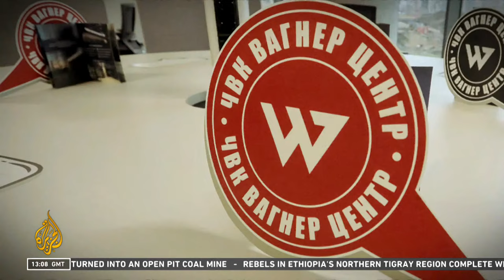LATEST UPDATES | Moscow, Kyiv re­port fierce bat­tles for con­trol of Soledar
Ukraine says it is “holding on” to Soledar as Russia admits facing “resistance” in efforts to capture the eastern town.
Donetsk Governor Pavlo Kyrylenko says it is impossible to evacuate 559 civilians who are left in Soledar, including 15 children, as fighting rages.